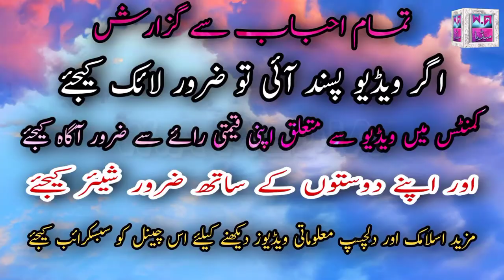Fitna E Dajjal (part 2) W.A MEDIA